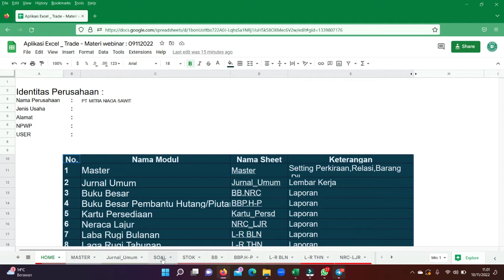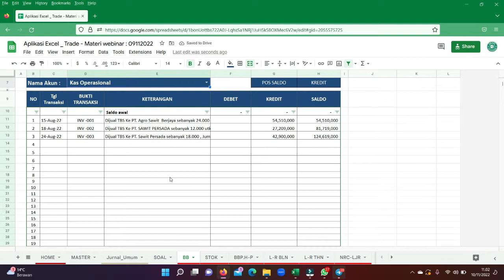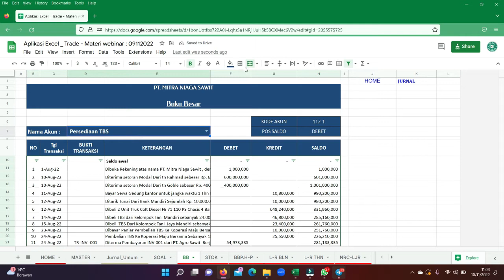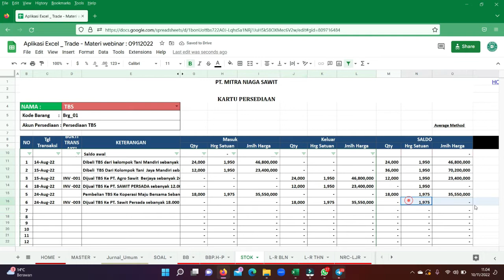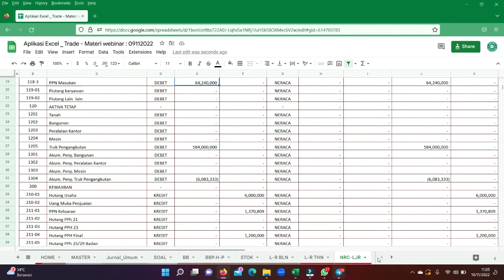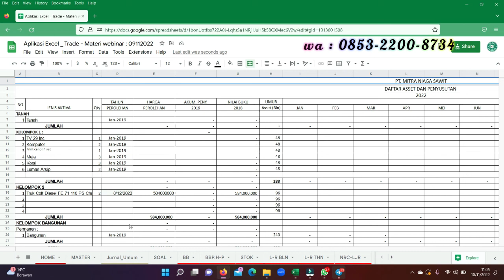Aplikasi Excel Laporan Keuangan Perusahaan Dagang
Modul dari Aplikasi Excel Laporan Keuangan perusahaan Dagang :
Master
Jurnal Umum
Buku Besar
Buku Besar Pembantu Hutang/Piutang
Kartu Persediaan
Neraca Lajur
Laba Rugi Bulanan
Laga Rugi Tahunan
Laporan Perobahan Modal
Neraca Saldo
Daftar Asset

dan kunjungi website Kami untuk info
seluruh layanan Kami yang cocok untuk Anda: